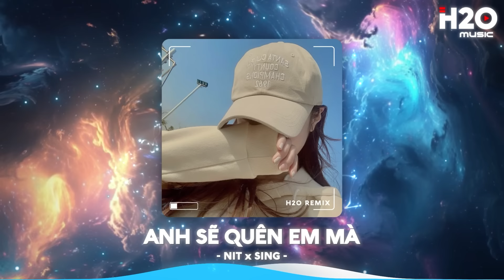Đừng Hỏi Em Ổn Không Remix, Giá Như Đời Làm Gì Có Giá Như Remix🎼Nhạc Remix Xu Hướng TikTok 2024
♪ Đừng Hỏi Em Ổn Không Remix, Giá Như Đời Làm Gì Có Giá Như Remix
Top 20 Nhạc Remix TikTok Hay Nhất 2024
BXH Nhạc Trẻ Remix Hot TikTok - Nhạc Remix Hot Nhất Hiện Nay

remix 2024,nhạc trẻ remix, nhac tre remix, nhạc tik tok, remix tiktok,
tiktok remix, nhạc tiktok remix, nhạc tiktok,nhac tiktok, tik tok remix, nhạc,
nhac, nhạc trẻ, nhạc trẻ remix 2024, nhac tre, nhạc remix tiktok, remix tik tok,
nhạc hot tiktok hiện nay, tiktok 2024, nhạc trẻ remix 2024 hay nhất hiện nay,
nhạc hot tiktok, nhac tre remix 2024 hay nhat hien nay, remix tiktok 2024
♫ Tracklist:
00:00 Đừng Hỏi Em Ổn Không
03:20 Vở Kịch Của Em
07:08 Cẩm Tú Cầu
11:23 Vạn Sự Tùy Duyên
14:59 Đơn Côi
18:43 Nợ Nhau Một Lời
21:49 Vừa Hận Vừa Yêu
24:24 Cắt Đôi Nỗi Sầu
27:29 Không Bằng
31:15 Thu Cuối
35:35 Lao Tâm Khổ Tứ
39:14 Lệ Lưu Ly
42:13 Khi Yêu Nào Đâu Ai Muốn
46:19 Tuyết Yêu Thương
49:32 Mây x Gió
54:09 Em Mây
57:45 Tuyệt Sắc
01:01:31 Tát Nhật Lãng Rực Rỡ
01:04:50 Nắng Có Mang Em Về
01:09:00 Bật Tình Yêu Lên
01:12:06 Gác Lại Âu Lo
01:16:06 Ai Rồi Cũng Sẽ Khác
01:19:52 9 Tầng Mây
01:23:08 Anh Sẽ Quên Em Mà

© Bản quyền Video thuộc về H2O Remix
© Copyright by H2O Remix ☞ Do not Reup